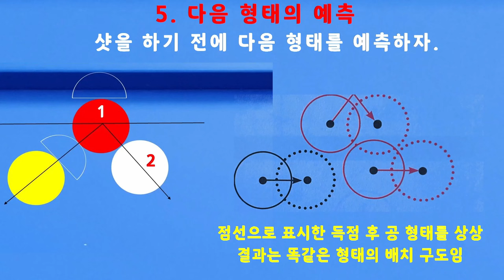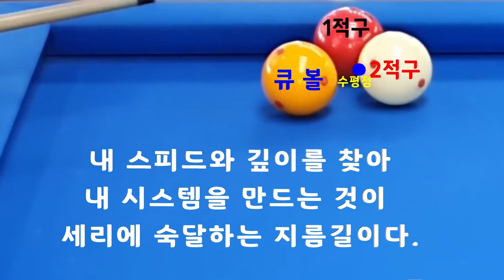[4813] 한국당구아카데미 // 공을 읽다 / 세리(일단) : 3659(1359)일 / 16296(4237)시간_ 2024.06.20.